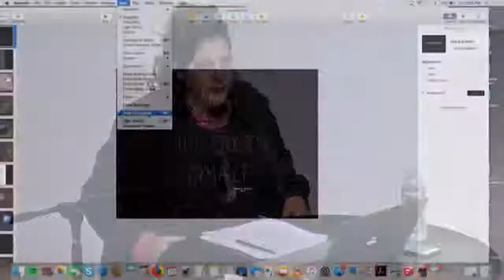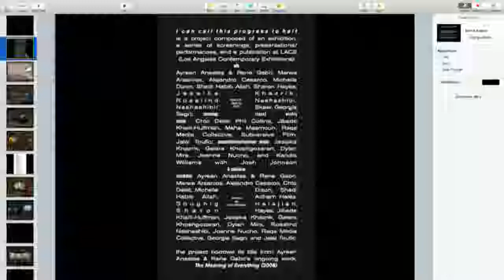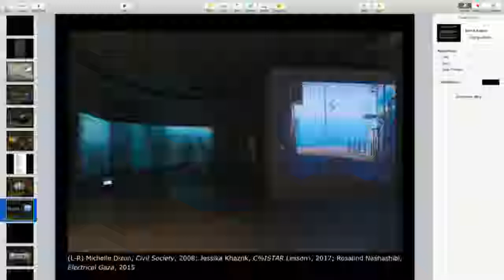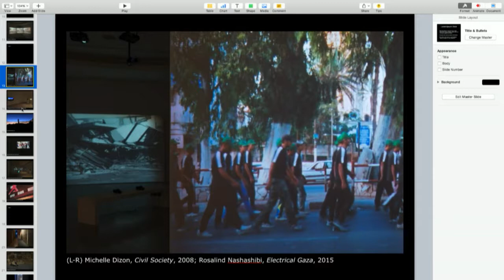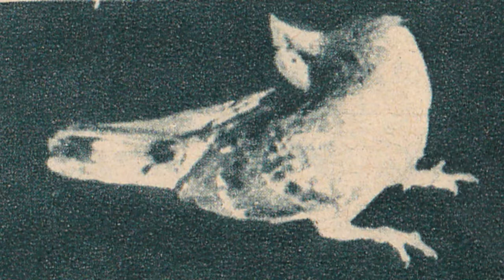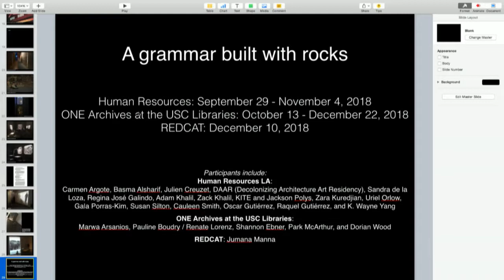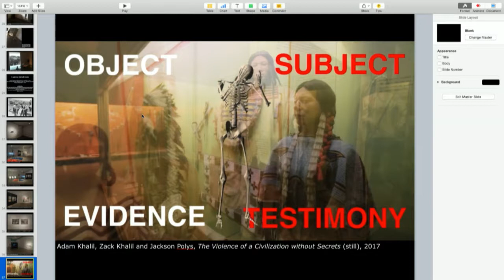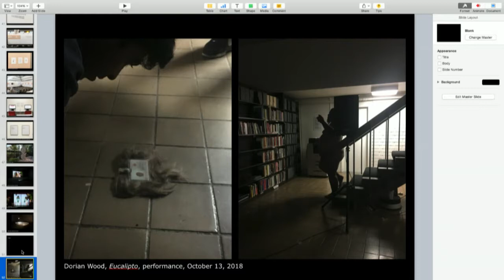MFA VS Lecture Series: Suzy Halajian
The MFA in Visual Studies program in collaboration with Disjecta Contemporary Arts Center is excited to welcome the Disjecta 2018-19 Curator in Residence, Suzy Halajian, as part of the 2018 Visiting Artist Lecture Series.

Suzy Halajian is a curator and writer based in Los Angeles. Her work begins at the intersection of art and politics, treating image making as steeped in colonial pasts and modern surveillance states. Additionally, her research interests center on the legacies of trauma and conflict in experimental documentary and performance practices from the Middle East and North Africa and their diaspora. Halajian has curated exhibitions and programs at LACE (Los Angeles Contemporary Exhibitions), Hammer Museum, Human Resources LA, Los Angeles Contemporary Archive (all Los Angeles); Armory Center for the Arts, Pasadena; Sursock Museum, Beirut; Tanya Bonakdar Gallery, New York; UKS, Oslo, among others.

Halajian serves on the Programming Committee of Human Resources LA, and is the 2018-19 Curator-in-Residence at Disjecta, Portland. From 2015-16 she co-organized the invitation of sorts talk series in Los Angeles. In 2017 she was granted a Creative Capital Andy Warhol Foundation Arts Writers Grant with Anthony Carfello and Shoghig Halajian for the journal Georgia, and in 2014 she received a Curatorial Research Fellowship from the Andy Warhol Foundation for the Visual Arts. Her writing has been published by ArtEast, BOMB, X-TRA, Ibraaz, among others.
The MFA in Visual Studies Visiting Artist Lecture Series brings artists, scholars, designers, curators, and critics from around the globe to engage with students and the wider community in a variety of formats, including lectures, conversations, panel discussions, group critiques, workshops, and studio visits. These visiting art practitioners contribute to, challenge, and expand the academic and artistic discourse at PNCA, extending the opportunities for instruction and learning.